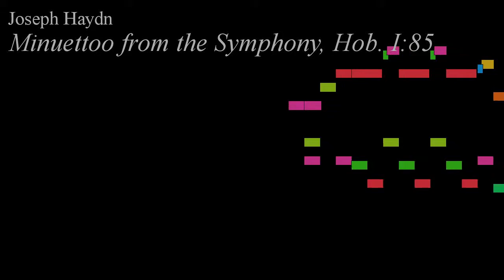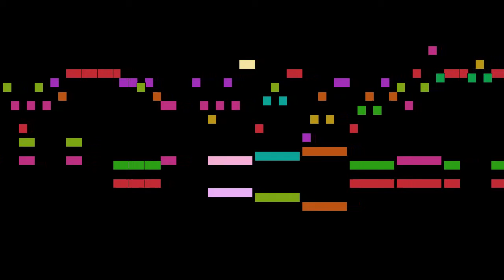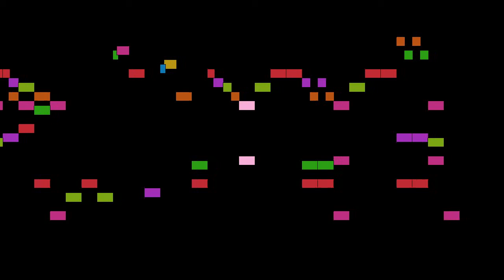Joseph Haydn - Minuettoo from the Symphony, Hob. I:85, Hob. Deest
Minuettoo from the Symphony, Hob. I:85, from 10 Little pieces for piano, Hob. Deest, by Joseph Haydn, with animated score.